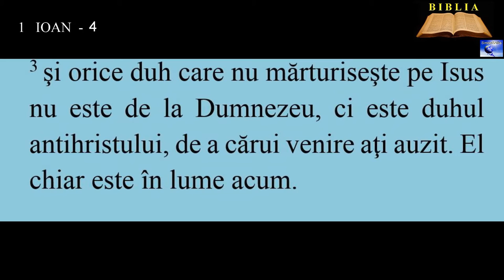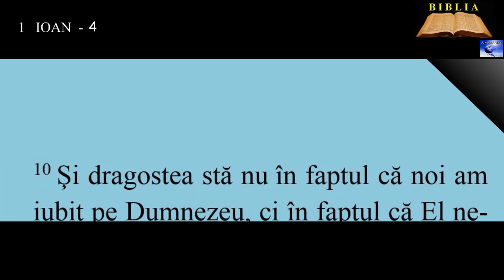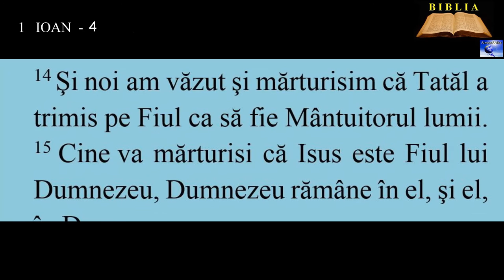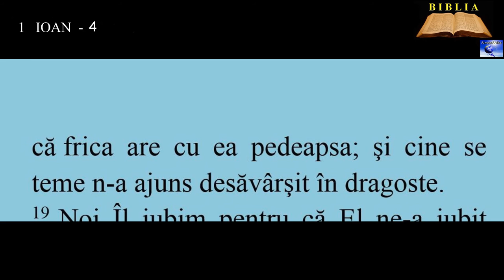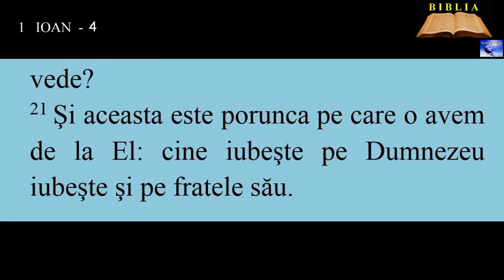1 IOAN 4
7. Preaiubiţilor, să ne iubim unii pe alţii; căci dragostea este de la Dumnezeu. Şi oricine iubeşte este născut din Dumnezeu şi cunoaşte pe Dumnezeu.
8. Cine nu iubeşte n-a cunoscut pe Dumnezeu, pentru că Dumnezeu este dragoste.